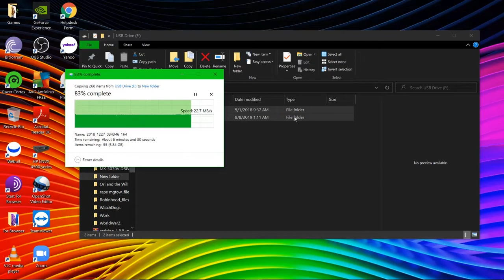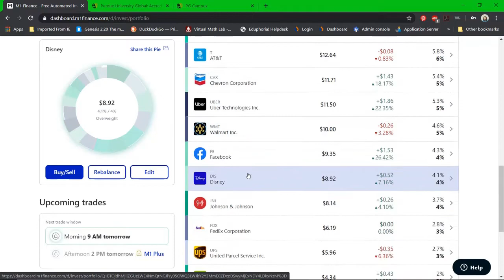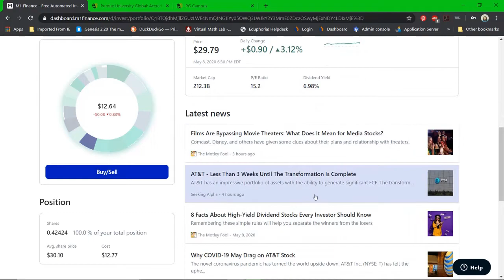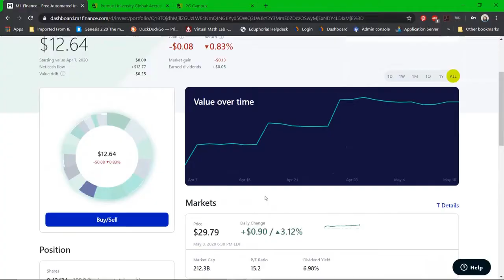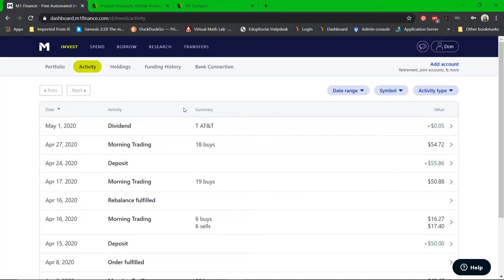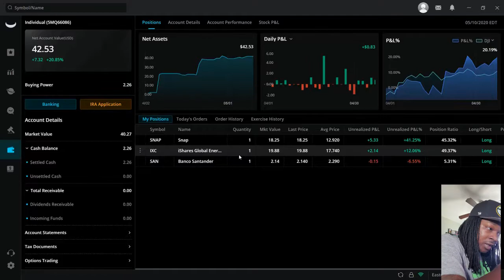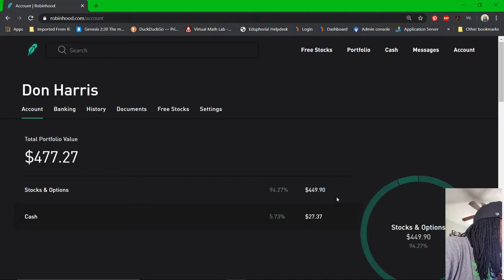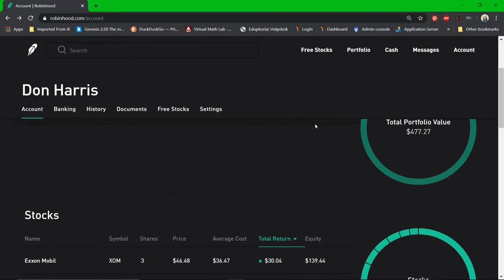Why Ive been gone...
What good, Welcome back to the KINGDOM.

I have been working on this video for two days and I might not seem like much to you but I would mean a lot to me if you HIT THAT LIKE BUTTON.

I know it's been a minute and some people have been wondering what's going on. No I am not sick nor have I been. I just had to get my mind together and plant some financial seeds for my future.Things got harder and dark for a second but that happens, plus this Coniforvis virus got the world going crazy.